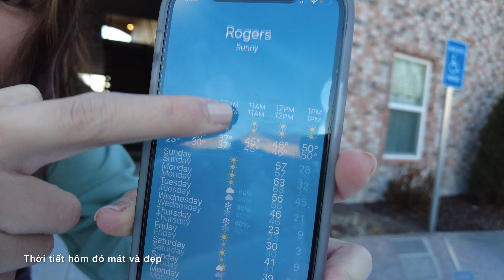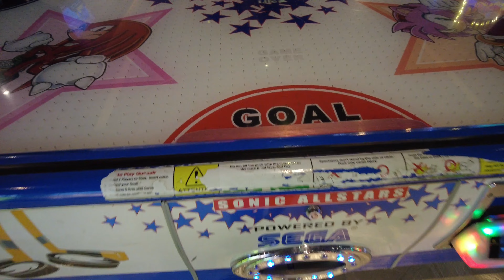#16🇺🇸Hẹn Hò Cùng Người Bạn Học Cấp 2